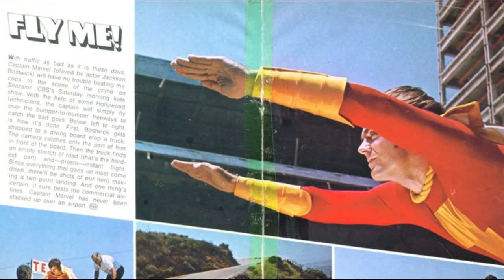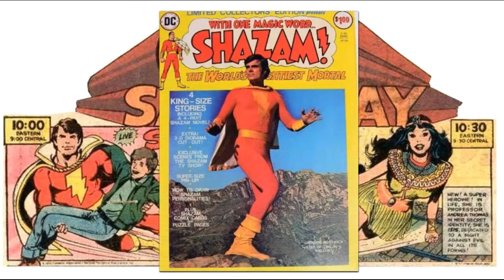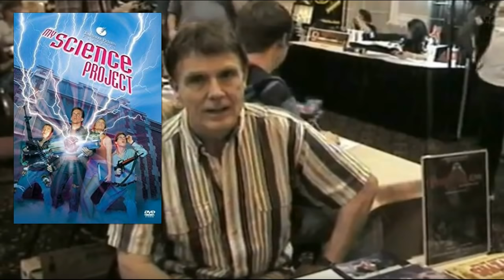Whatever Happened to Jackson Bostwick - TV's Original Captain Marvel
Shazam! Here's the story about what happened to TV's original Captain Marvel, Jackson Bostwick.